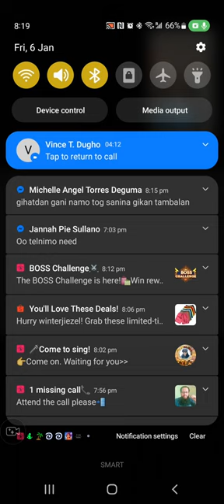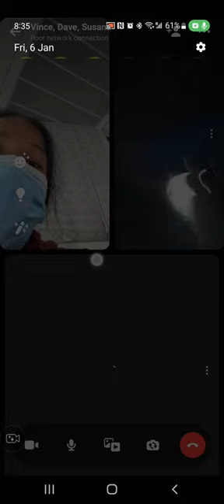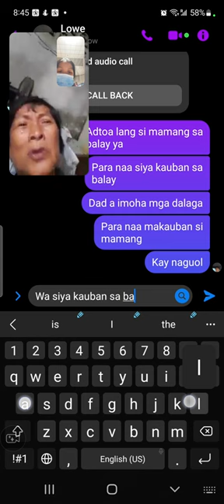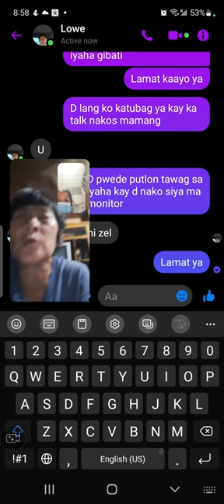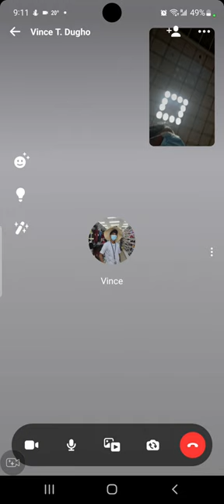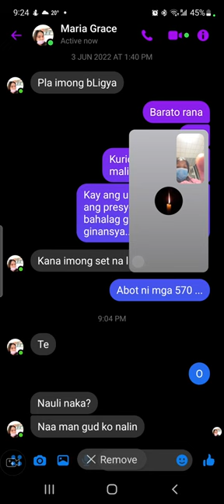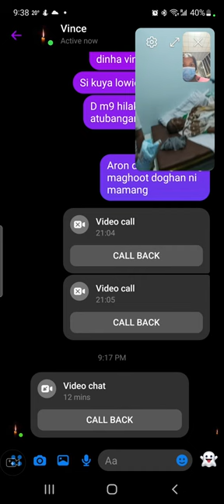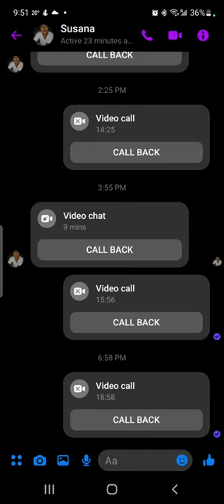Papang's Last Revived